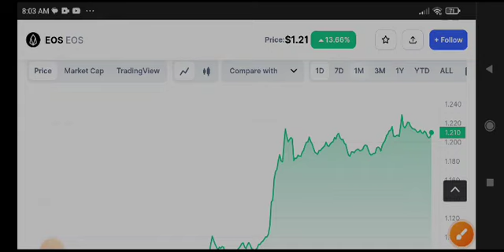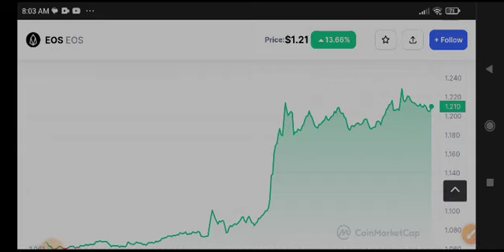EOS Coin Today News! EOS coin Price Prediction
Queries Solved:
1.  today target
2.  price today
3.  price prediction
4.  token today target